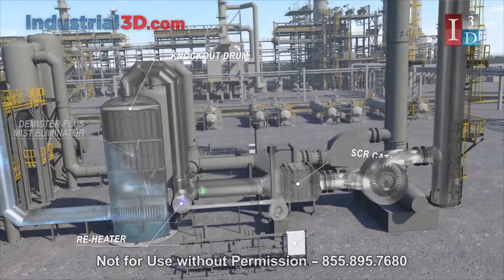John Zink Hamworthy Combustion Engineering Animation | Thermal Oxidizer | Animation by I3D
Industrial3D had the privilege of working with JZHC to visualize its Thermal Oxidizing process in this engineering animation. The system reduces emissions of hazardous air pollutants (HAPs) and volatile organic compounds (VOCs) to comply with the most stringent environmental regulations.